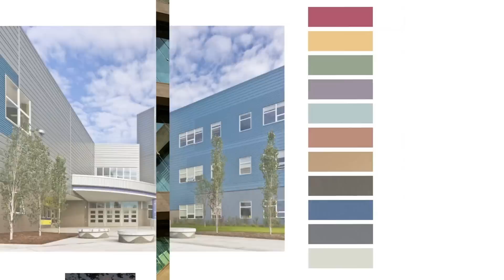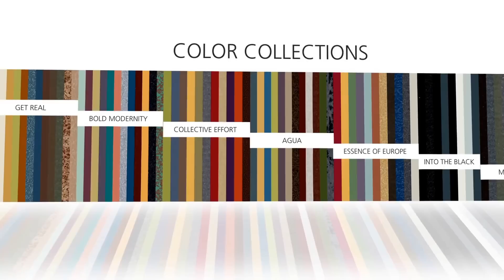Learn About Sherwin-Williams' Myriad Metal Coating Color Options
Sherwin-Williams' (formerly Valspar) color experts will help you choose the right color and metal coatings for your architectural building project.

Color matters with Sherwin-Williams high-performance exterior metal coatings. A lot. Learn from our Sherwin-Williams color strategists, designers and sociologists about the impact of color on our lives and in our communities.

We tell stories with colors and capture color trends using both emotional and scientific information to tell stories - and paint products - that last.

We are dedicated to bringing you the best possible, most enduring and environmentally respectful outcomes to your coil and extrusion coating, or metal paint, products and buildings.

Visit us at Coil.Sherwin.com. Learn more product details. Get inspired. Order a free sample. Call us or email your questions.

We want to work with you to help you do amazing things.